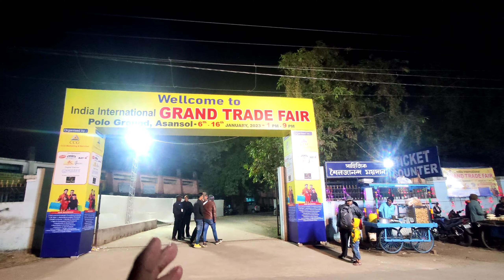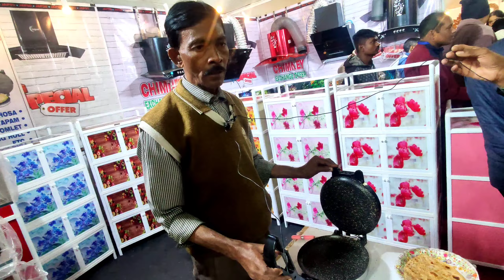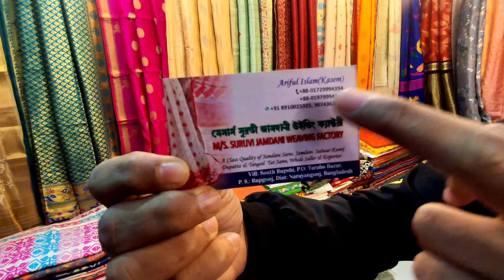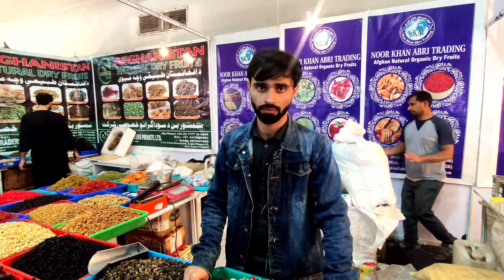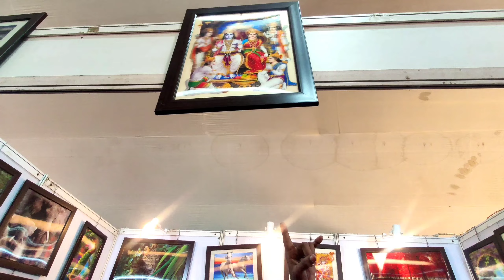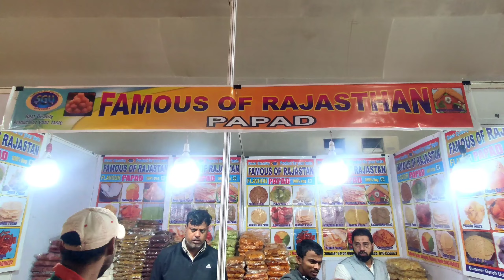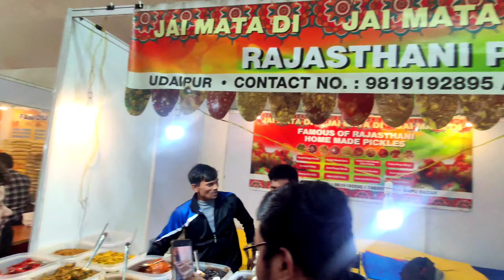Mega Trade Fair 2023🥰Asansol Polo Ground❤India International Trade Fair 2023😍@Prakash_Vlogs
Mega Trade Fair Asansol 2023 | asansol polo ground| India International mega Trade Fair 2023

সবাই একটু কমেন্ট করে বলবা কেমন লাগলো
এরকম ভিডিও আরো চাইলে আরো করব

তোমাদের ভালোবাসা নিয়ে এগিয়ে যেতে চাই

তোমরা ভালোবাসা দেখাও তাহলে ভিডিও করার
 আগ্রহ পাই

সবাই একটু সাপোর্ট করো আরো ভালো ভিডিও দেওয়ার চেষ্টা করব

সবাই পাশে থেকো
Love You Prakash Vlogs Family 🥰🥰🥰❤❤❤❤
তো Guys Video টা শেষ অবধে দেখো Please 💓

Asansol grand Trade Fair
venue - Asansol polo ground

Gande trade fair asansol 2023
ternational trade fair 2023 Asansol
Grand trade fair asansol 2023
আন্তর্জাতিক বাণিজ্য মেলা
international trade fair 2023 Asansol
বাণিজ্য মেলা ২০২৩ উদ্বোধন
বানিজ্য মেলা ২০২৩
বাণিজ্য মেলায় কিভাবে যাবেন
international trade fair 2023
2023 international trade fair
Asansol Polo Ground Fair
2023 international grand trade fair
Near Galaxy Mall Polo ground vlog
video 2023 Indian asansol grand trade fair
2023 India International trade fair

Bangali Youtuber
Bangla Youtuber
Bangla Vlogs
Bangali Vlogs
Prakash Vlogs
Daily Vlogs
Travel Vlogs
Food Vlogs
Lifestyle Vlogs
Sandip diarys
Motivation video
Daily video
Funny video
Prank call
Prank video
Tusar das
Tusar das vlog
Bloging
Vlog
Bengali motivation video
Best day
Best day in my life
Special day
Food vloging

ᴘᴇʀᴍɪᴛᴛᴇᴅ ɴᴏᴛᴇ : ɴᴏ ᴄᴏᴘʏʀɪɢʜᴛ ꜰᴏʀ ᴍᴜꜱɪᴄ ʜᴇʀᴇ.ᴀʟʟ ᴛʜᴇ ʙᴀᴄᴋɢʀᴏᴜɴᴅ ᴘʜᴏᴛᴏꜱ ʙᴇʟᴏɴɢꜱ ᴛᴏ ᴛʜᴇɪʀ ᴏᴡɴᴇʀ. ᴄᴏᴘʏʀɪɢʜᴛ ᴅɪꜱᴄʟᴀɪᴍᴇʀ: ᴜɴᴅᴇʀ ꜱᴇᴄᴛɪᴏɴ 107 ᴏꜰ ᴛʜᴇ ᴄᴏᴘʏʀɪɢʜᴛ ᴀᴄᴛ 1976, ᴀʟʟᴏᴡᴀɴᴄᴇ ɪꜱ ᴍᴀᴅᴇ ꜰᴏʀ "ꜰᴀɪʀ ᴜꜱᴇ" ꜰᴏʀ ᴘᴜʀᴘᴏꜱᴇꜱ ꜱᴜᴄʜ ᴀꜱ ᴄʀɪᴛɪᴄɪꜱᴍ, ᴄᴏᴍᴍᴇɴᴛ, ɴᴇᴡꜱ ʀᴇᴘᴏʀᴛɪɴɢ, ᴛᴇᴀᴄʜɪɴɢ, ꜱᴄʜᴏʟᴀʀꜱʜɪᴘ ᴀɴᴅ ʀᴇꜱᴇᴀʀᴄʜ. ꜰᴀɪʀ ᴜꜱᴇ ɪꜱ ᴀ ᴜꜱᴇ.